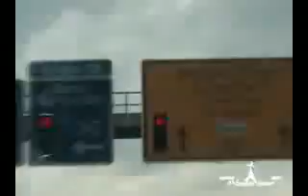Powerisers Germany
Powerisers in Germany. to purchase one!